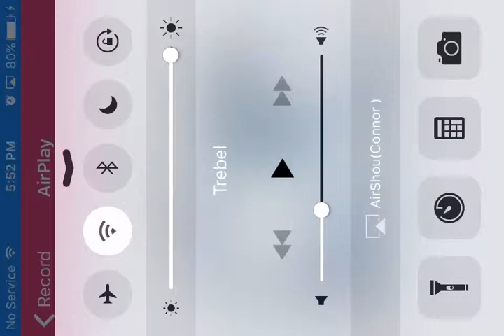Slither.io (Mobile)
I know this is a different then my usual videos but I wanna try out mobile games to see if you guys like (If so drop a big fat like) and comment mobile games that you guys like that I will try to play

I will add you back